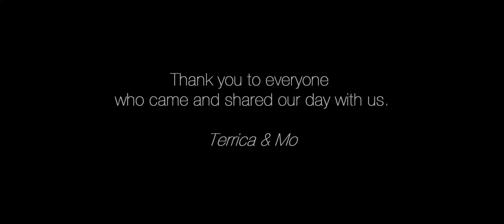The Bates Family Wedding (Terrica & Mo) / Presented By The Green Room Films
The Bates Family Wedding (Terrica & Mo)
Terrica Lockhart & Maurice Bates (Mo)
Presented By The Green Room Films